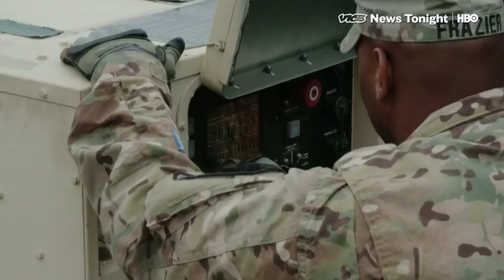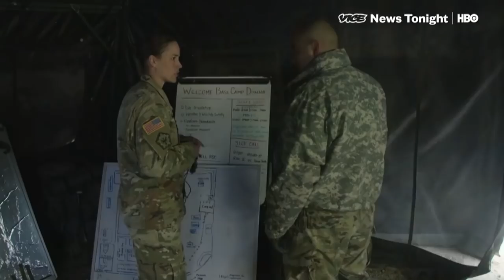Behold The Sheer Lunacy Of Trump Sending Troops To The Border